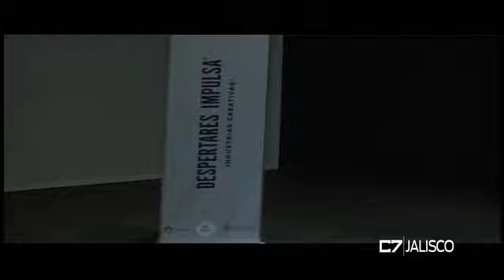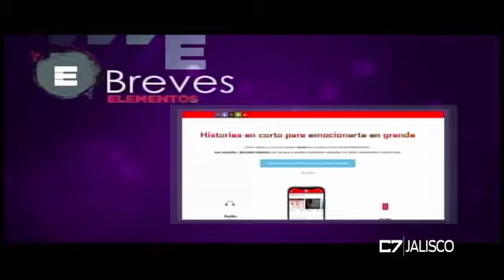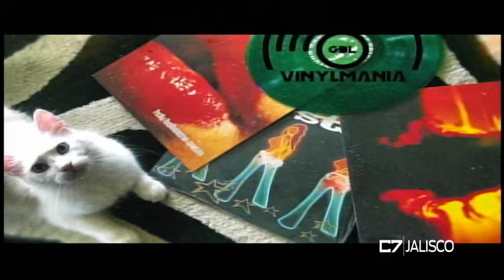ELEMENTOS 16 07 19 mov iPod y iPhone